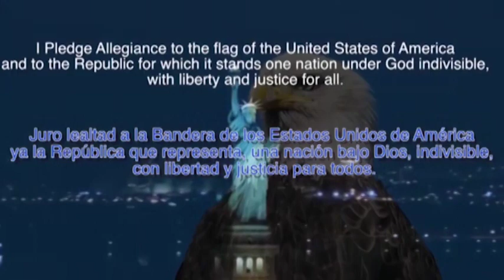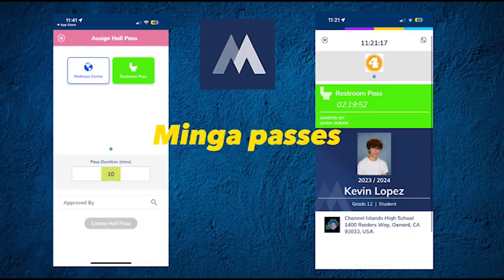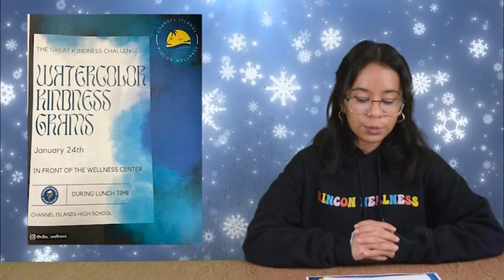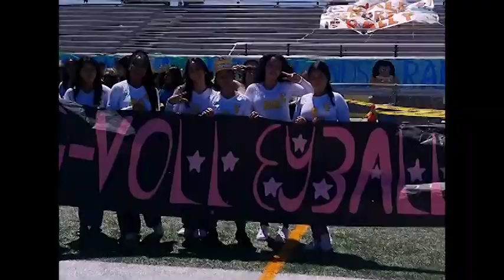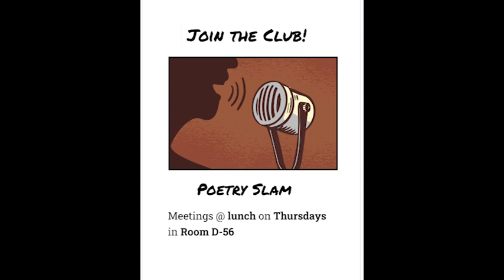Wed, Jan 24th, 2024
The Rincon Wellness Center is back in studio again to talk about the Great Kindness Challenge, we have some brand new campus interviews, plus Coach Juarez with another reminder about this Friday's OC Readiness Day!